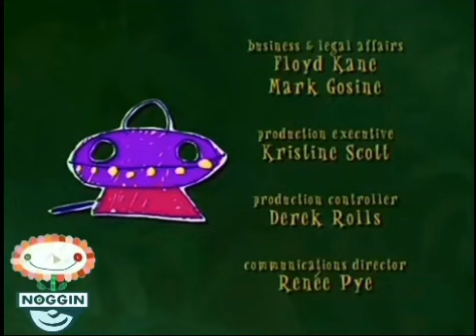The mighty jungle season 1 episode 17 jungle picnic